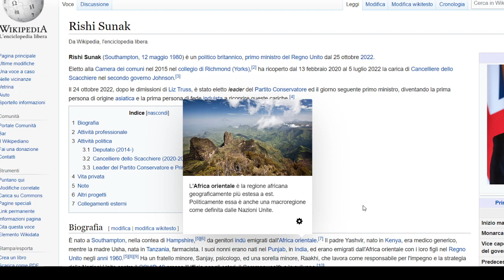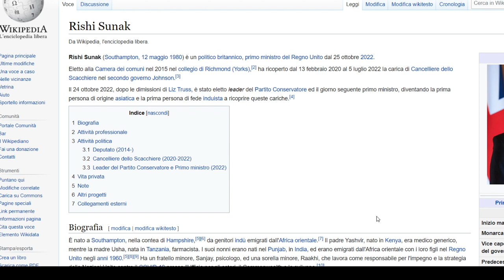CLASSICO ESEMPIO DI DIVIDI ET IMPERA SOLO PER GENTE CON MENTE APERTA NO PER FANS MELONIANI